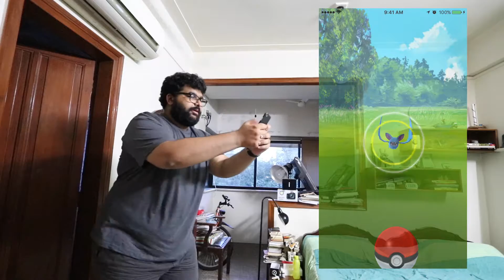Know where you're going. ( A PokémonGO PSA)